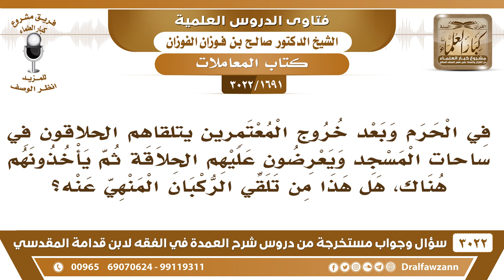[1691 -3022] عند خروج المعتمرين يتلقاهم الحلاقون في ساحات الحرم فهل هذا من تلقي الركبان المنهي عنه؟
-"[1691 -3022] السؤال: في الحرم وبعد خروج المعتمر يتلقاهم الحلاقون في ساحات المسجد. ويعرضون عليهم الحلاقة. ثم يأخذونهم هناك، هل هذا من تلقي الركبان المنهي عنه؟
الجَوَابُ: إي نعم؟ هذا فيه إضرار بأصحاب المحلات، فيه إضرار بأصحاب المحلات الأخرى وأخذ للزبائن عنهم وهذا لا يجوز، (لا ضرر ولا ضرار)، نعم،
للاشتراك في قناة الشيخ صالح الفوزان

للاستفسار والإقتراحات والدعم
رئيس الفريق
لمشروع كبار العلماء